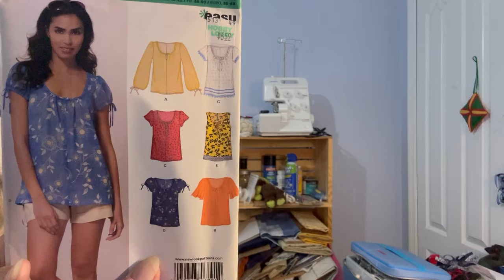6859 New Look pajamas (pants)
Pj’s with pockets, tie and elastic waist and a little lacy, beginner friendly